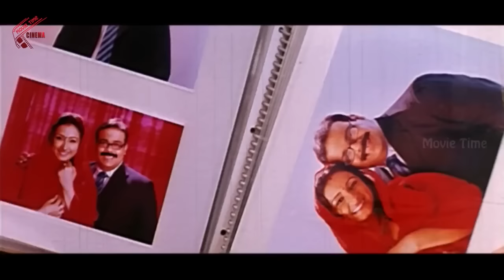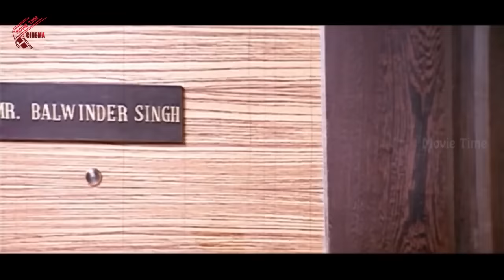Aayanaki Aidhuguru (Love Khichdi) Telugu Movie Part 05/12 | Randeep, Sadha, Riya Sen